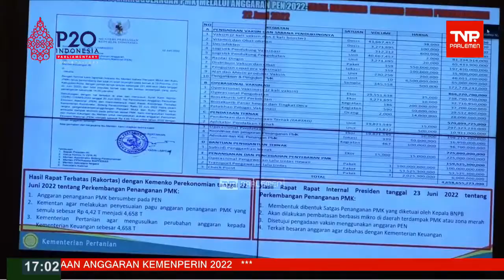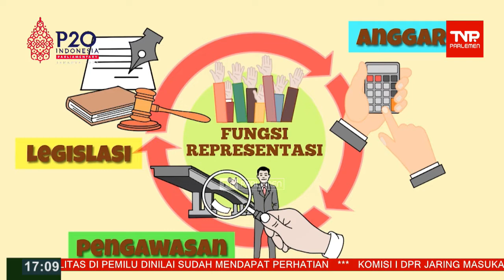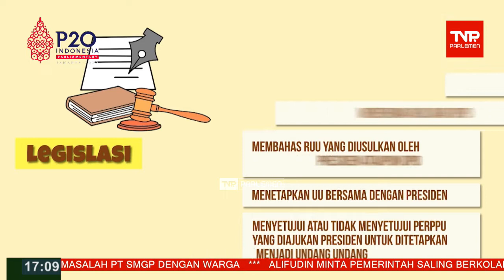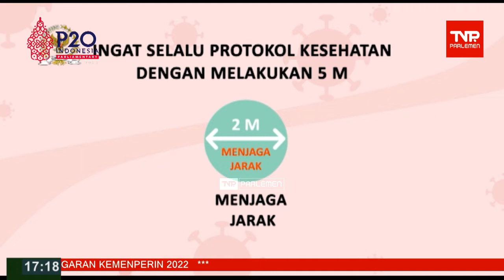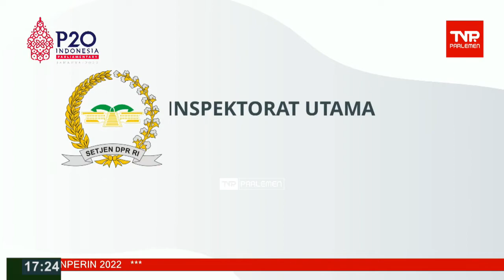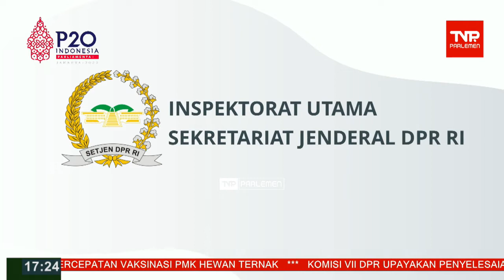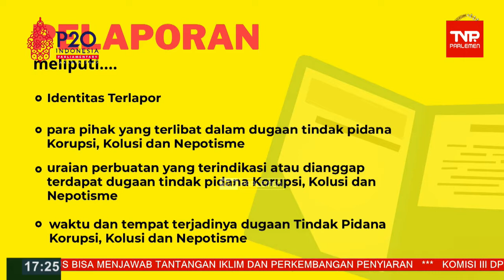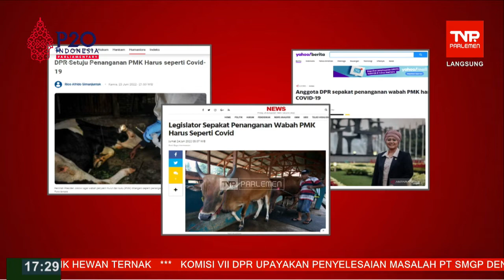TVR 17 - 27 Juni 2022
Narasumber